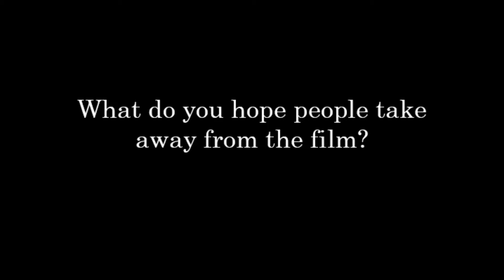What do you hope people take away from the film?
Dayton Duncan discusses why our parks are uniquely American and why we should be proud to protect them.